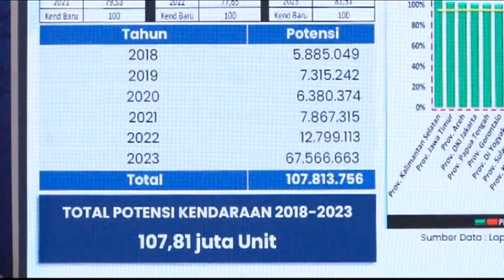Program Kerja Pembina Samsat Tahun 2024, Tanda Dimulainya Implementasi Pasal 74 UU 22 Tahun 2009